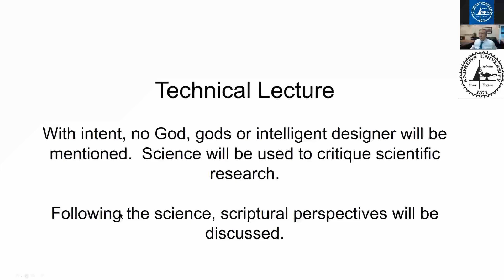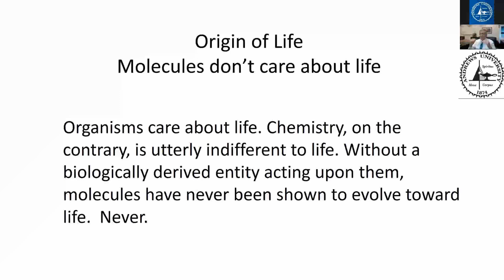Dr. Tour Speaks: Molecules Don't Care About Life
Molecules don't care about life. Watch the full presentation "Scientists are Clueless on the Origin of Life"

Dr. James M. Tour is a synthetic organic chemist and T. T. and W. F. Chao Professor of Chemistry at Rice University. This is an excerpt of the lecture he presented to Andrews University.

If you found this helpful and a blessing to you or learned something new, please share and give this a like or thumbs up.

WeChat - @drjamestour

The caricature image of Dr. Tour is a trademark (™) by the Jesus and Science Foundation.